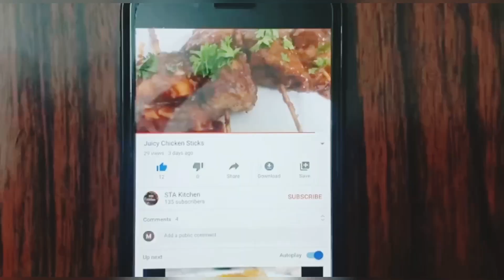Goat Head Recipe ||Mutton Sire ka Gosht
how to make goat head recipe mutton sire ka gosht by STA kitchen